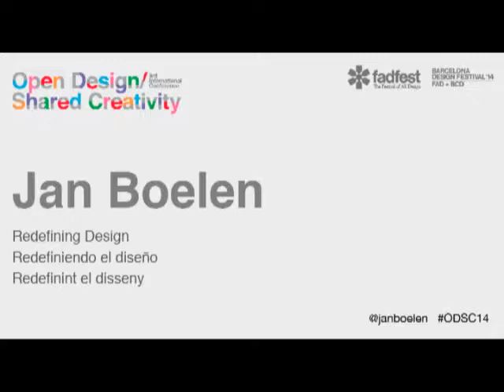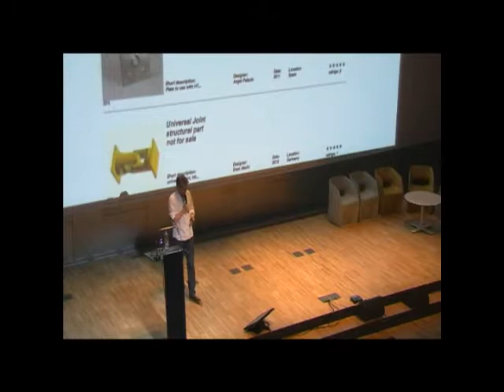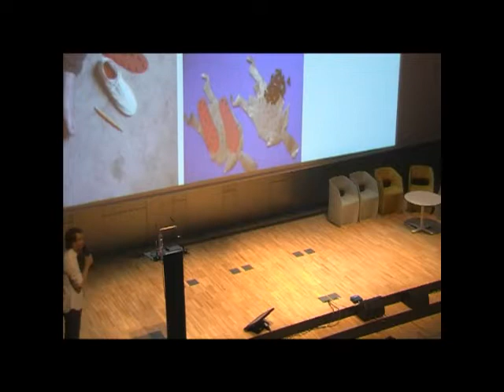Jan Boelen - Redefining Design *FADfest 2014